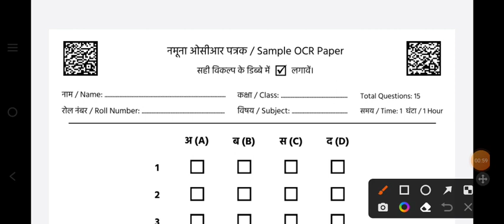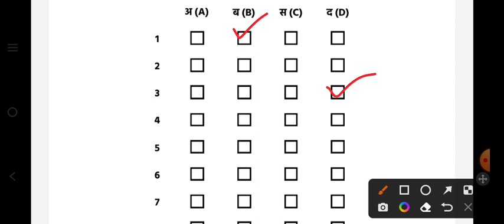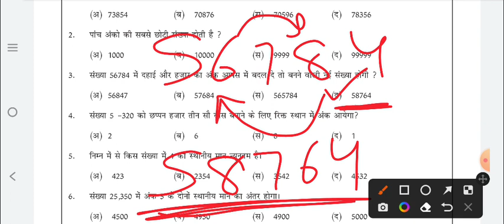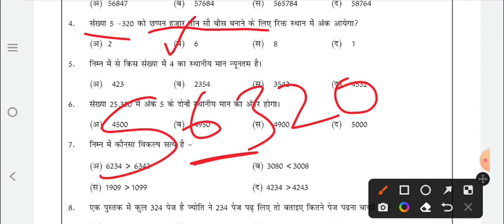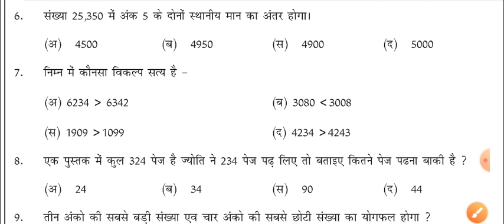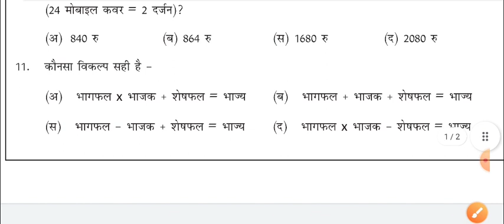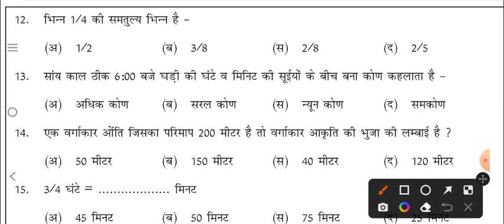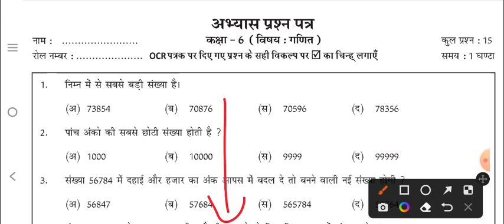RKSMBK SA-2 Sample Paper।।Class 6th Maths।।कक्षा 6 आंकलन द्वितीय गणित का पेपर।। 17 दिसंबर 22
अर्धवार्षिक परीक्षा 2022 23 कक्षा सातवीं इंग्लिश

english paper

ardhvaarshik Pariksha 2022 class 6th english paper half yearly exam 2022 class 6 english paper

ardhvaarshik paper 2022 class 6th english ardhvaarshik paper 2022 kaksha satvin kaksha 6 english ardhvaarshik pariksha ka paper

half yearly exam question paper class 6english अर्धवार्षिक पेपर 2022 कक्षा 6 विषय इंग्लिश

half yearly exam question paper class 6th English kaksha 6 English ardhvaarshik Pariksha ka paper English ka paper ardhvaarshik Pariksha kaksha satvin

6th class english paper ardhvaarshik Pariksha

Class-6 Maths

hindi

sanskrit